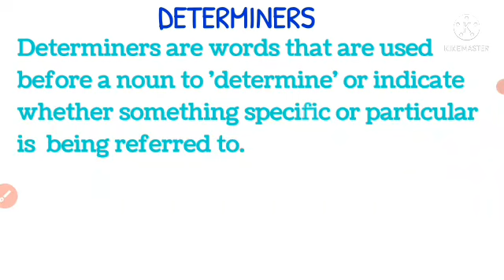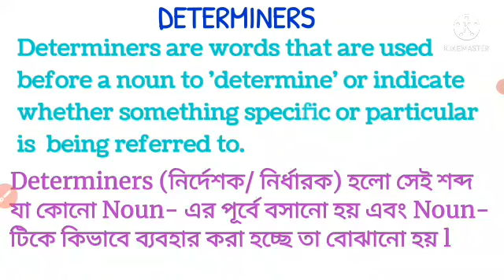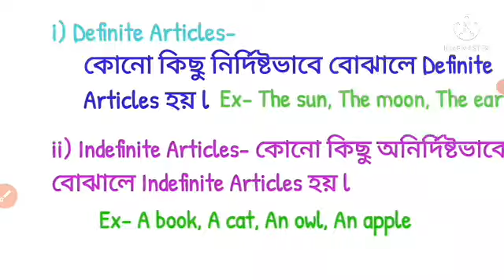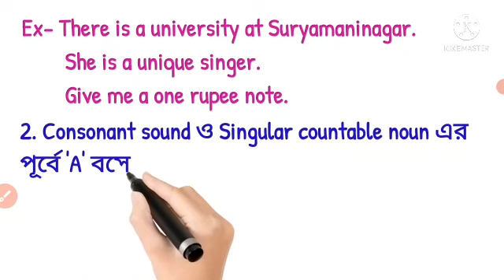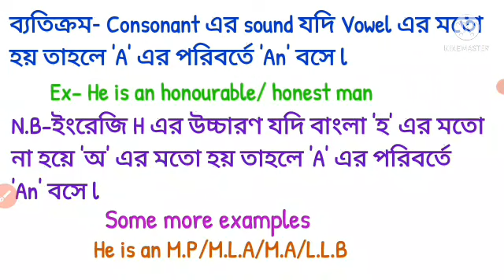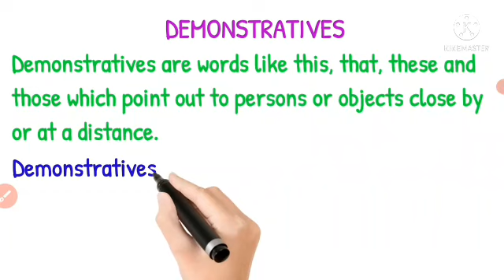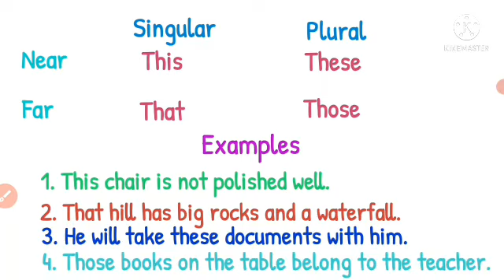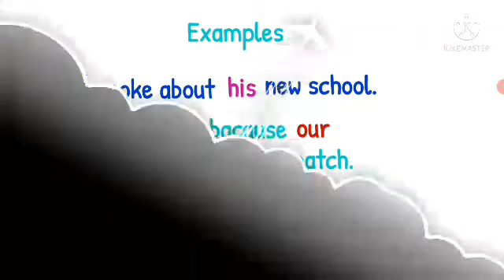DETERMINERS WITH SIMPLE EXAMPLES || FULL CONCEPT || TRIPURA TET EXAM || EP-01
In this video I have discussed about the three parts of Determiners.